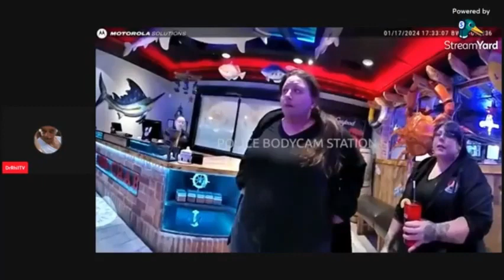Buying Food While Black In Ohio LEADS TO ARREST !!!!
original video @PoliceBodycamStation .